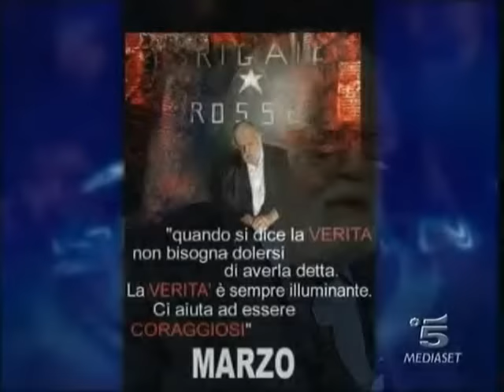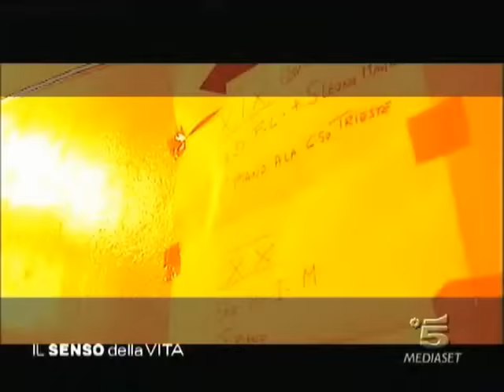Il Senso Della Vita - Intervista a Gianfranco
✅ Il mio nuovo libro "Finché potrò vedere la luce" lo trovi qui 👉🏾